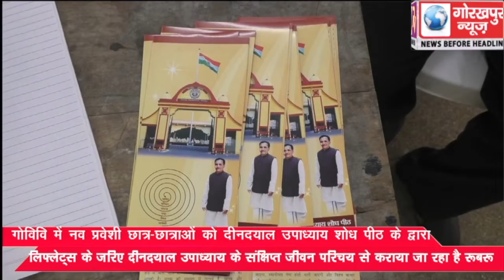गोरखपुर विश्वविद्यालय में नव प्रवेशी छात्र-छात्राओं को दीनदयाल उपाध्याय शोध पीठ के द्वारा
गोरखपुर विश्वविद्यालय में नव प्रवेशी छात्र-छात्राओं को दीनदयाल उपाध्याय शोध पीठ के द्वारा लिफ्लेट्स के जरिए दीनदयाल उपाध्याय के संक्षिप्त जीवन परिचय से कराया जा रहा है रूबरू